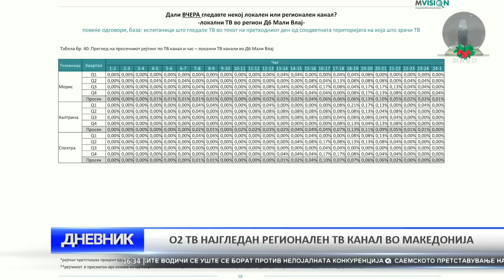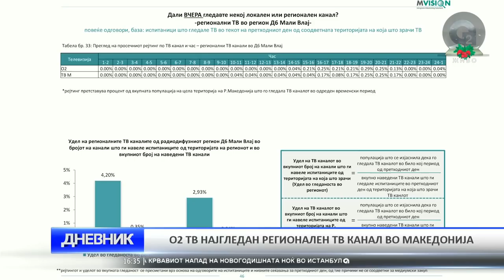O2 TV NAJGLEDAN REGIONALEN TV KANAL VO MAKEDONIJA